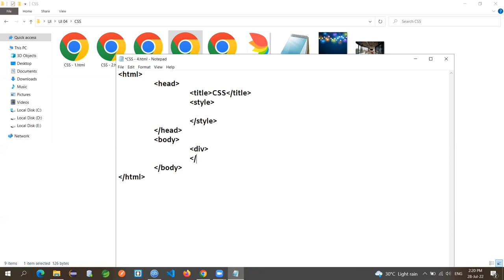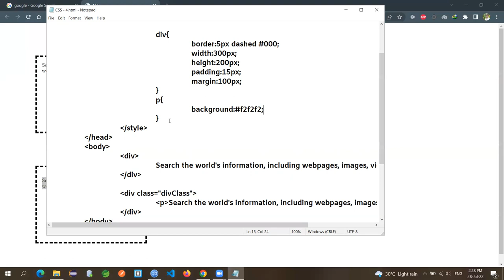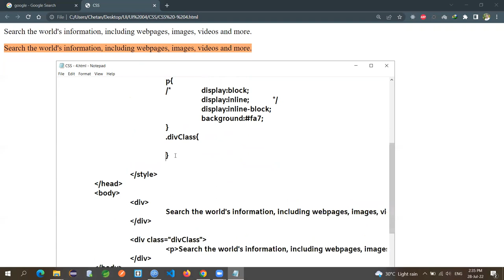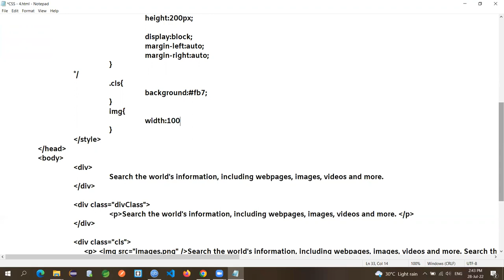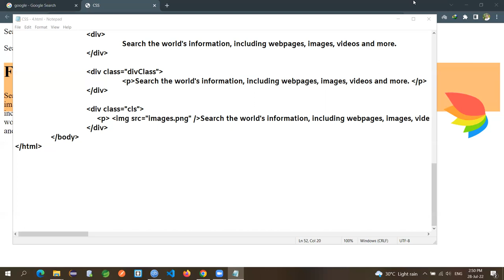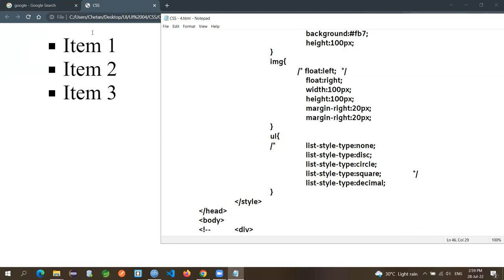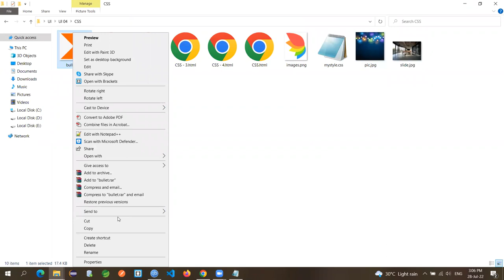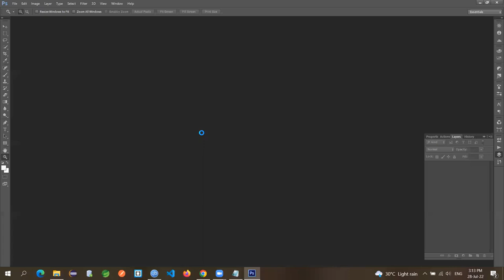CSS Tutorial: CSS Box Model, Margin, Padding, float | list-style-position | Custom Bullet Points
CSS Tutorial